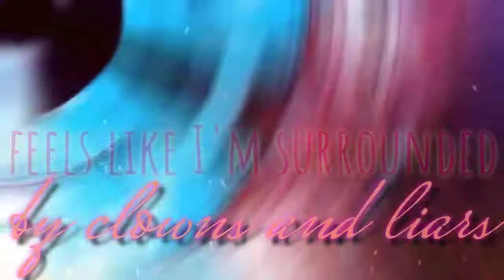Kyoko Sakura - Just Like FIRE! (MEP PART)